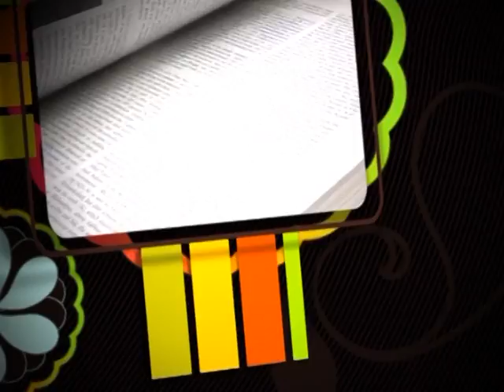Bacalaureatul în viziunea elevilor - Educaţie pe scurt - 26.08.2014